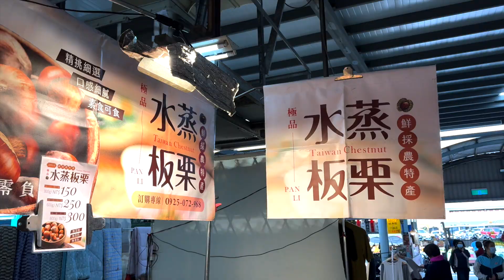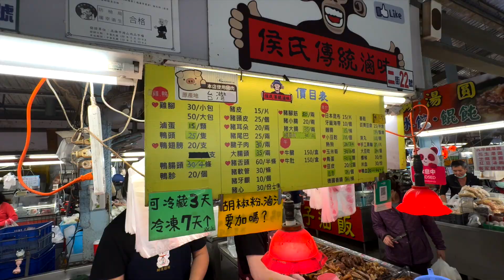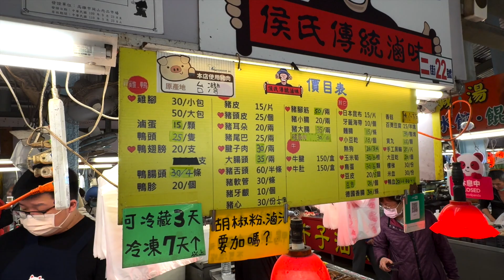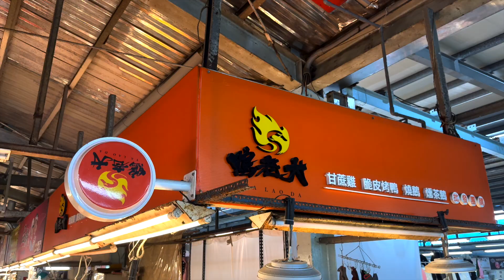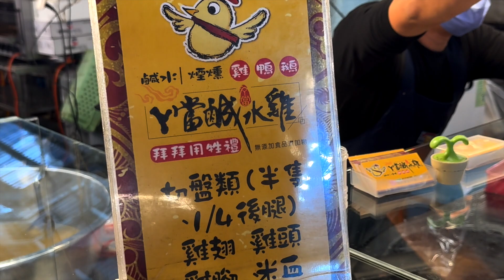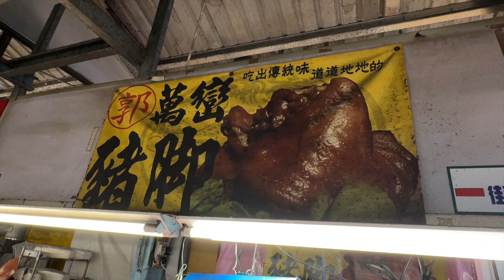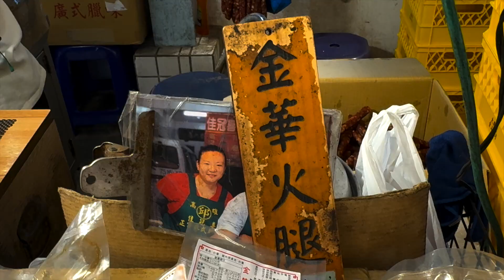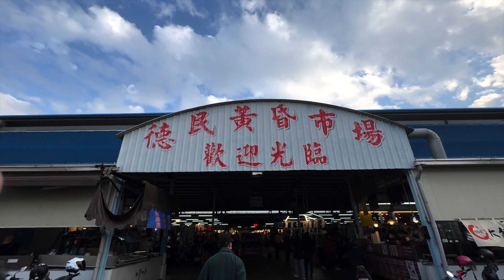楠梓美食｜德民黃昏市場・在地小吃| Taiwanese snacks and Street Food-Kaohsiung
Hi there! Welcome to "Microfilm Food Journey"Channel , the food channel where we share videos related to anything and everything about food! If you enjoy our videos, please show your support.
嗨~歡迎來到"微影食旅"美食頻道，這裡分享著任何食物相關的視頻！喜歡我們的視頻也請您給予支持, 訂閱"微影食旅"美食頻道" 感謝大家！

Kaohsiung Market